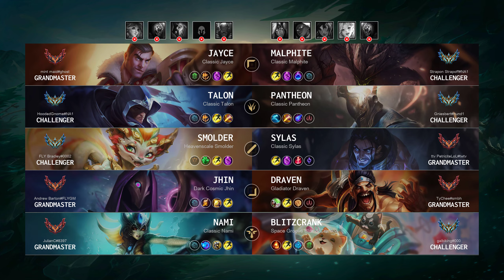Pantheon Jungle vs Talon: Legendary - NA Challenger Patch 14.17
Pantheon Jungle played by "Gniesbert@hund1", NAChallenger 930 LP

- Queue: Ranked Solo/Duo
- Skin: Classic Pantheon
- Primary Rune: Phase Rush

Timeline:
00:00 Ban & Pick
00:15 Runes & Abilities
01:37 Gameplay
02:19 Team FIGHT
02:47 Gameplay
03:56 Team FIGHT
04:15 Get a SOLO KILL
04:34 Team FIGHT
05:02 Gameplay
05:32 Team FIGHT
06:00 Gameplay
07:12 Team FIGHT
07:34 Get a Double Kill
08:02 Gameplay
10:03 Hunt The Dragon
10:31 Gameplay
10:59 Hunt The Void Grubs
11:34 Gameplay
13:42 Get a SOLO KILL
14:19 Team FIGHT
14:56 Gameplay
15:36 Hunt The Dragon
15:59 Team FIGHT
16:45 Gameplay
17:07 Get a SOLO KILL
17:40 Team FIGHT
18:32 Gameplay
19:51 Team FIGHT
20:19 Gameplay
20:50 Team FIGHT
21:12 Hunt The Dragon
21:33 Gameplay
22:33 Team FIGHT
23:01 Gameplay
24:43 Team FIGHT
25:30 Hunt The Baron Nashor
26:07 Team FIGHT
26:57 Hunt The Dragon
27:14 Gameplay
28:29 Team FIGHT
28:50 Take down The Turret
29:20 End credit